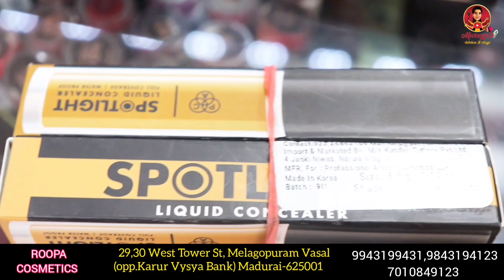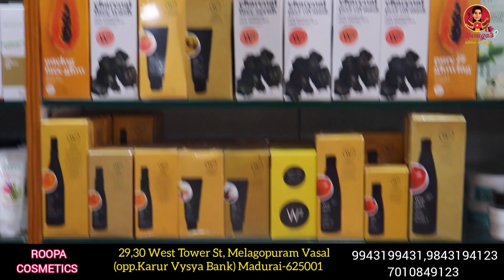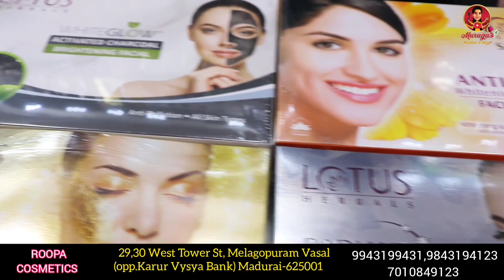மதுரையில் இந்த கடையில் பியூட்டி பொருட்கள் முதல் Imitiation jewellery வரை எல்லாம் Wholesale விலையில்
hi frds. indha video la madurai la iruka oru super ah na Beauty products shop pathi tha parkka porom.

Roopa Cosmetics :

No:29,30 West Tower street,
Melagopura Vasal,
(opp. Karur Vysya Bank)
Madurai-625001

Stay safe

With love
Heartyvalli 💜🖤